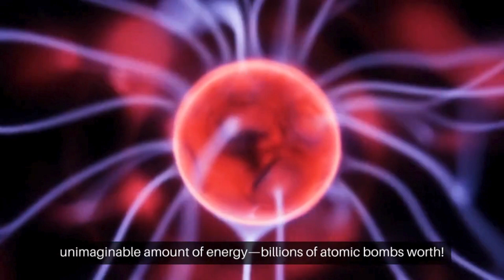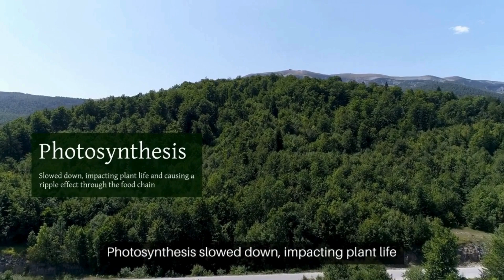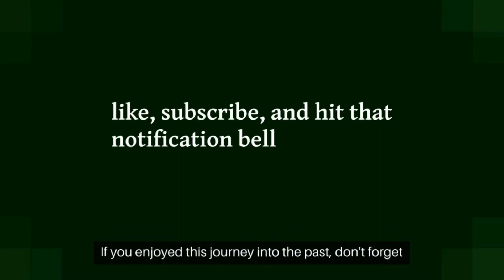The Epic Tale: What Wiped Out the Dinosaurs?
How the Dinosaurs met their end? The Epic tale of how the Dinosaurs met their end.
In this video, we're telling the epic tale of how the Dinosaurs met their end. From asteroid impacts to a great freeze, we'll take you through the entire extinction event, from start to finish.

If you're curious about the Dinosaurs or want to learn more about the extinction event, then this video is for you. Through this story, we'll reveal everything you need to know about the Dinosaurs and the extinction event. Trust us, it's an epic tale that's sure to engage and intrigue you!
The most epic chapter in Earth's history—is the extinction of the dinosaurs.